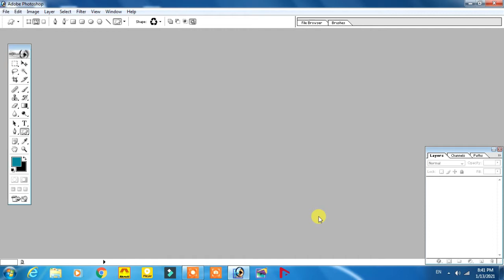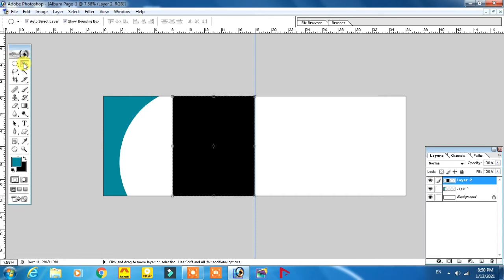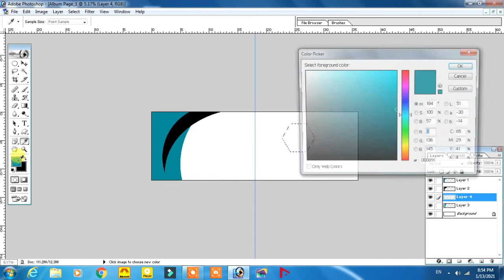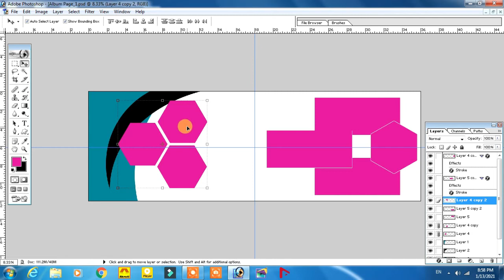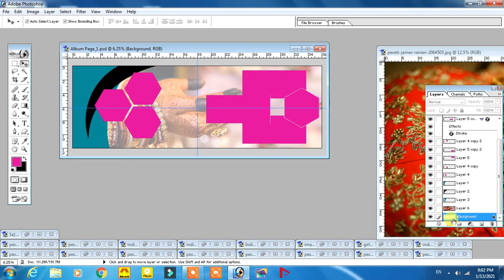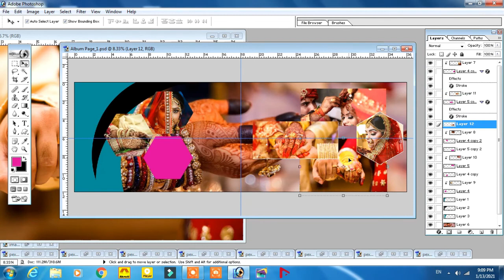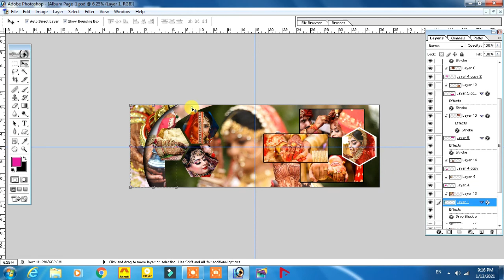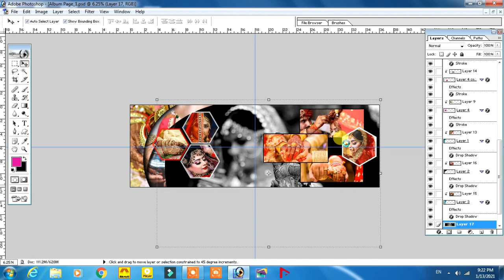How to design Wedding album template-Photoshop Tutorials-Wedding album templates free download-12x36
Whatapp No.: 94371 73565 (Please Whatsapp Only)
freedownload12x36 templets
pre-wedding
pre-weddingalbum
pre-weddingsesign